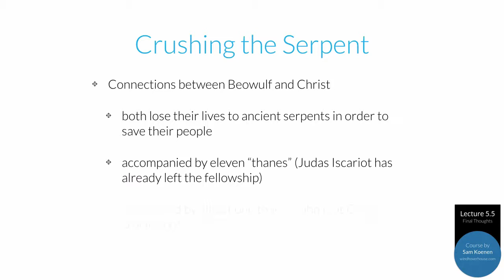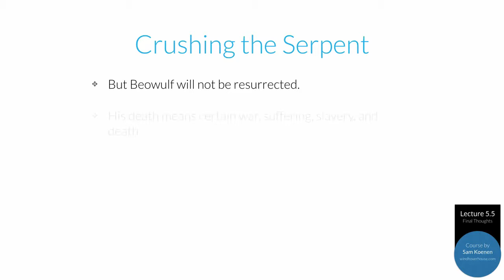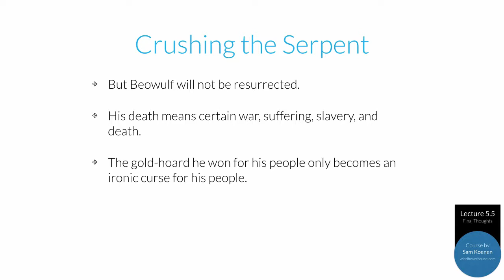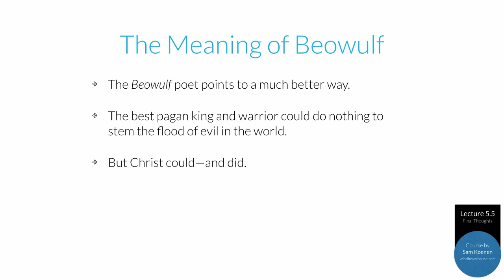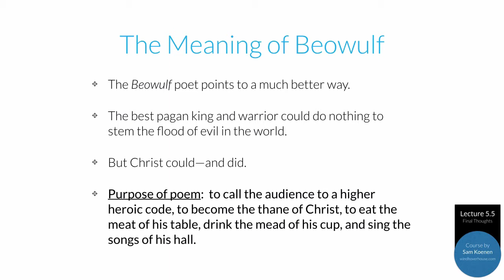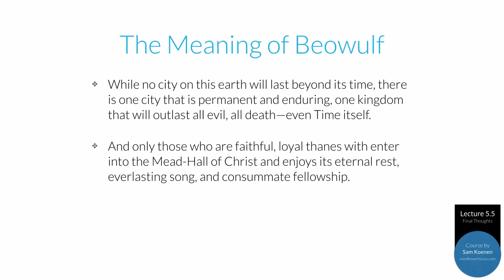V.5 - Final Thoughts